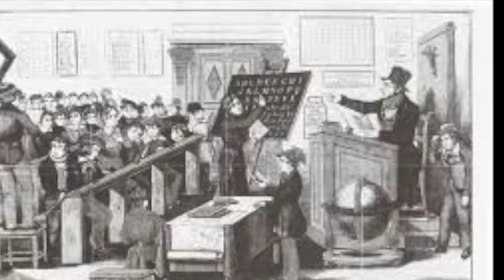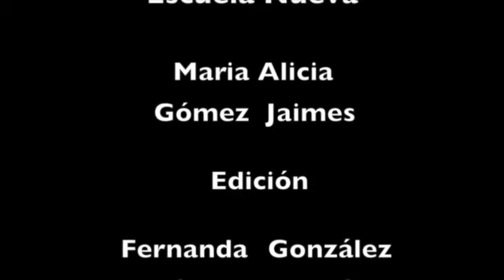Jacques Maritain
Este vídeo versa sobre jacques maritain